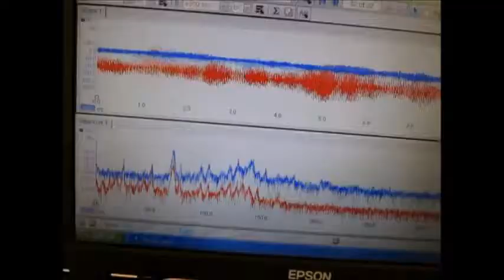液循環による超音波制御技術 Ultrasonic control technology by liquid circulation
１）超音波専用水槽（オリジナル製造方法）を使用しています
２）水槽の設置は
　　１：専用部材を使用
　　２：固有振動と超音波周波数・出力の最適化を行っています
３）水槽内に２台の超音波振動子を設置しています
４）脱気・マイクロバブル発生装置を０．５時間運転した状態です
５）水槽と超音波振動子は表面改質を行っています

６）超音波振動子
　（仕様　２８，４０，７２ｋＨｚ　３００Ｗ）を組み合わせて使用しています

７）小型ポンプにより、水槽内の液循環のバランス（注）を調整しています
　（あるいは、治工具により発生する渦を利用しています）